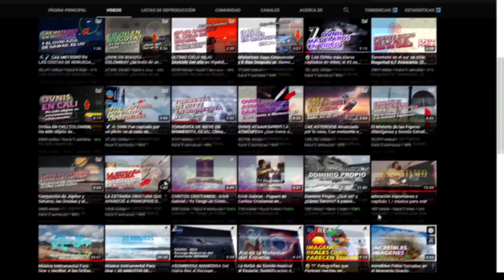PODEROSA INUNDACIÓN EN LOJA ECUADOR, MARZO 2021.